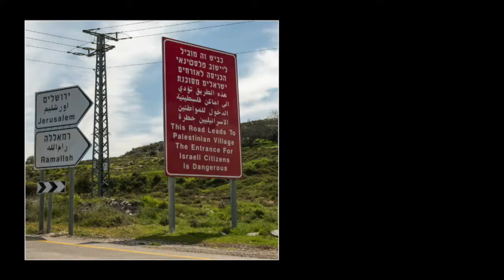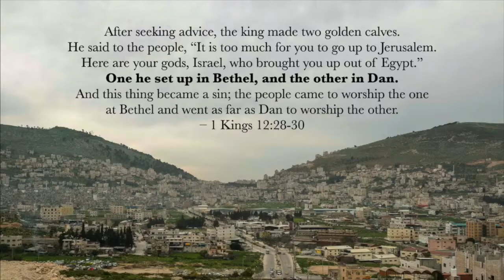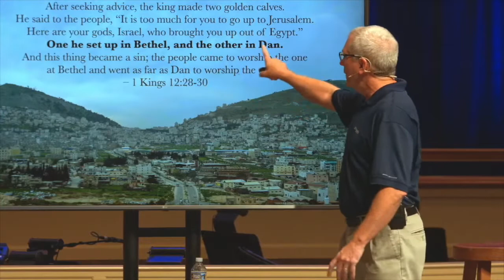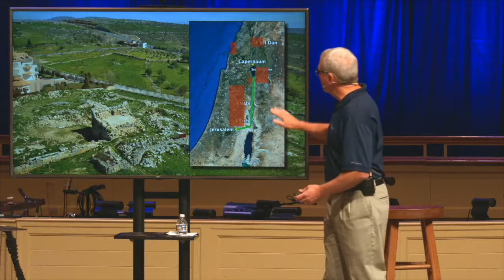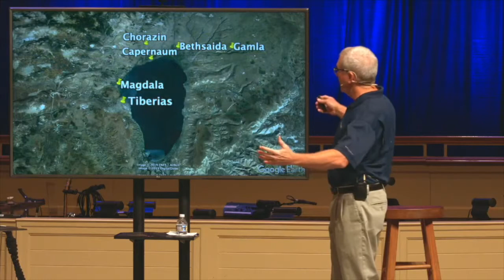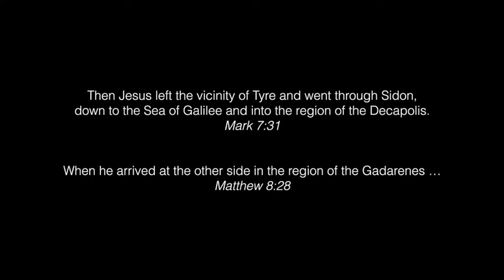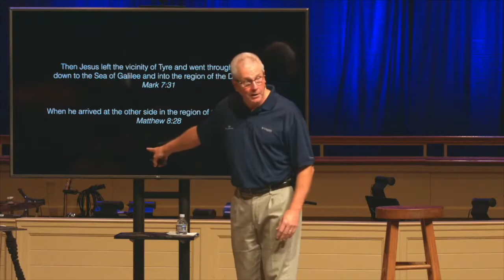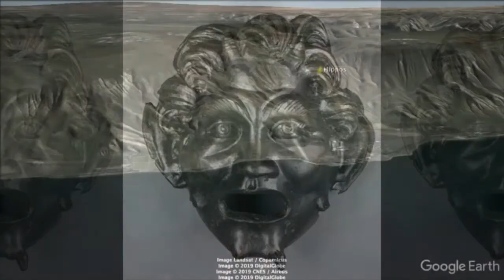Why Jesus took his disciples to "the other side"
Recorded at First Baptist Church of Trussville, Alabama, here's an "Experience Israel Now" presentation (44:59) from Pastor Andy Cook. Jesus made a habit of taking his disciples to places where they weren’t comfortable. This included a trip to “the other side” of the Sea of Galilee. The gospel writers thought we knew what that meant ... but until you see the land, that’s impossible.  It's one of the "secrets" hidden in plain sight in the land of the Bible! Want to bring the EIN experience to your church?